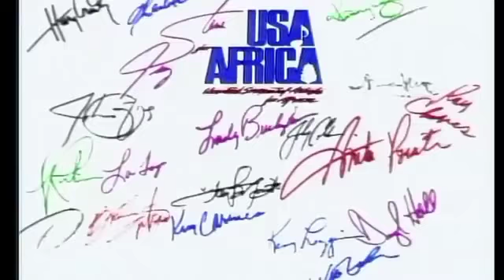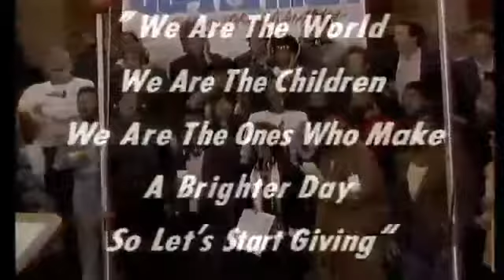usa for africa we are the world